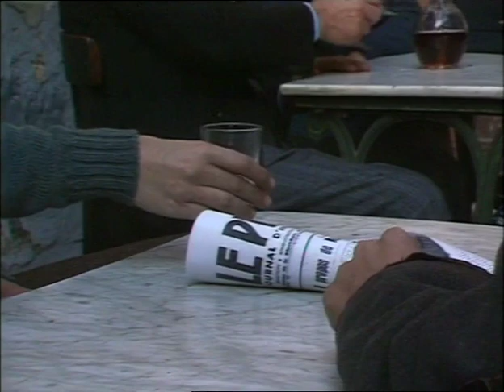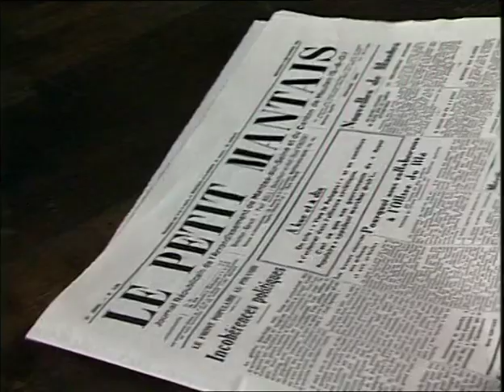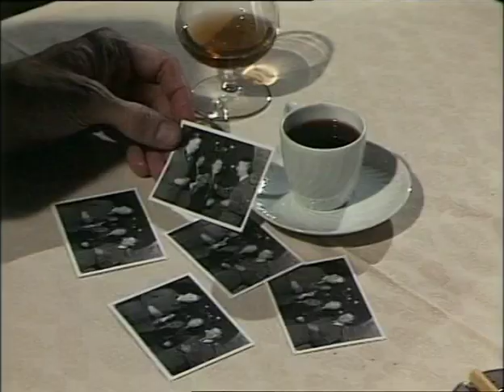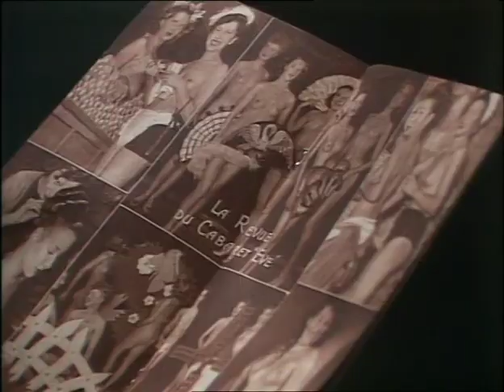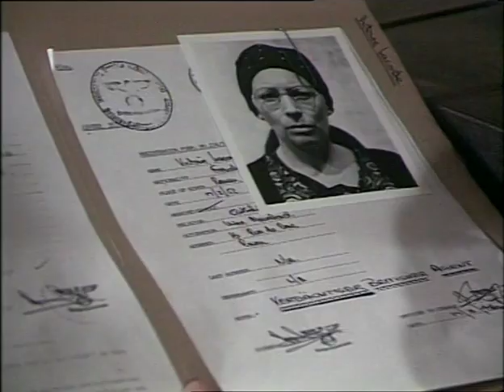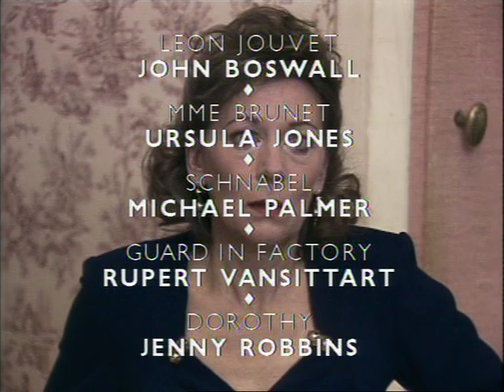Wish Me Luck S02E06.eng